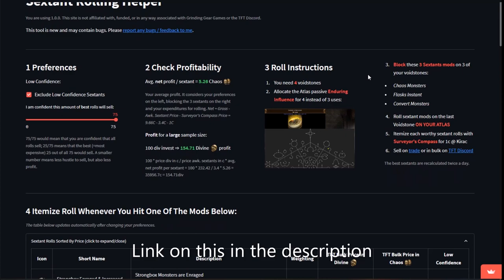[Update 42.9] Guide Sextants. Compasses. Unloading for compasses.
0:00 Disclaimer
0:03 Only sextants
1:25 Compasses
2:20 Unloading compasses
3:43 Sextant Rolling Helper
3:53 End

- If crafting stops then most likely u add 2 mods from 1 sextant. For example Enraged and 500% quantity its 2 mods from 1 sextant. Add only one of them.
- Elder/shaper/conq sextants
Use Boss life or Boss damage mods